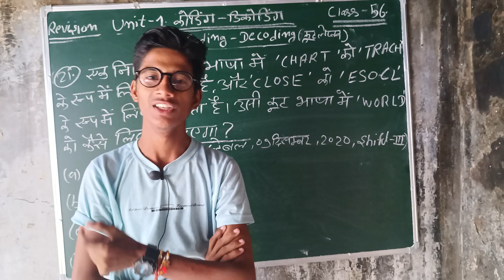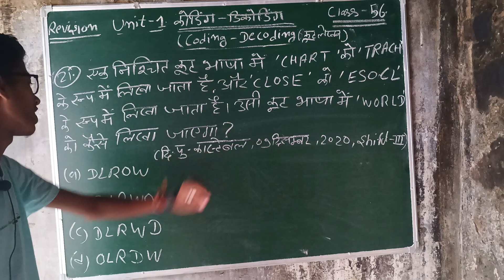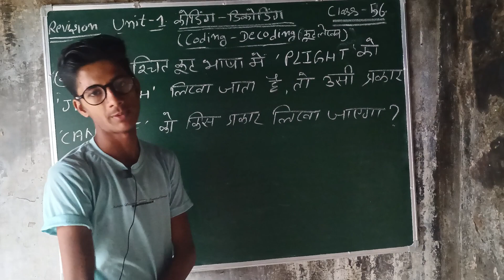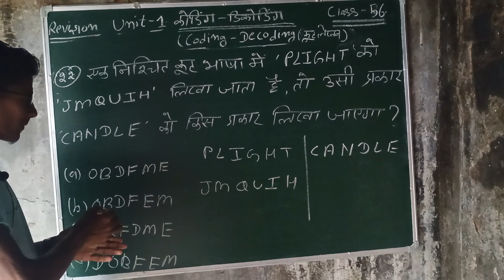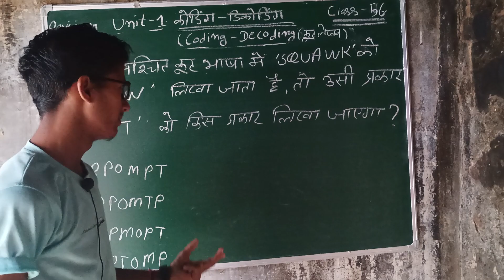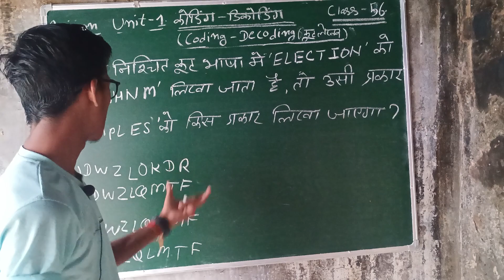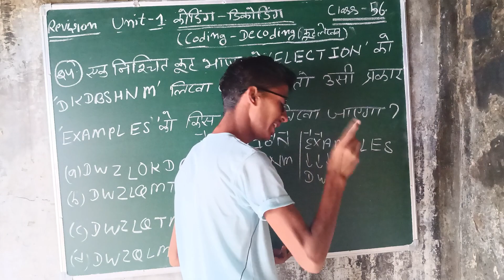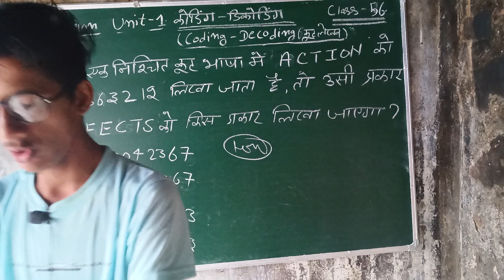Coding Decoding | Revision | Class - 56 | Part - 1 | Bablu reasoning classes bandikui ll Bablu sir